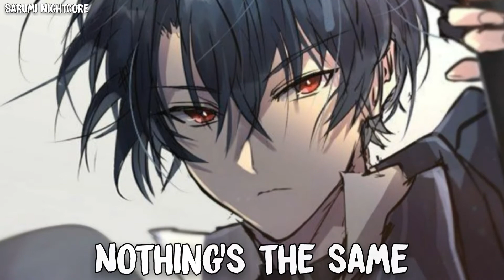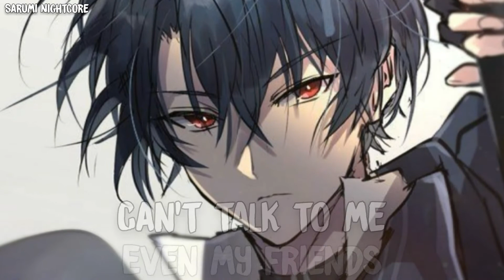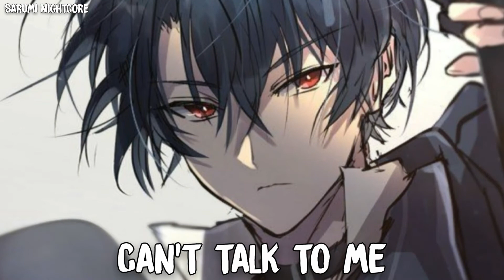Nightcore - Nothing's The Same (Lyrics) (Alexander 23 ft. Jeremy Zucker)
Alexander 23 ft. Jeremy Zucker - Nothing's The Same

You go ahead, I think I'll stay in for the winter
Can't quite remember when I even got this bitter
And how do you live like that?
So uncomplicated by the weather
In December, think I'll stay in for the winter

Nothing's the same as it used to be
Even my friends can't talk to me
Used to have fun, now we only get together
Nothing's the same as it was before
Lost track of time at the grocery storе
Wondering if I've felt this way forеver
It gets hard to remember

You go ahead, you're probably better off without me
Just take a look at all the heartbreak that surrounds me
Oh, how do you live like that?
So at peace with all the war
Whatever, like I said, you're probably better off without me

Lost track of time at the grocery store
Wondering if I've felt this way forever